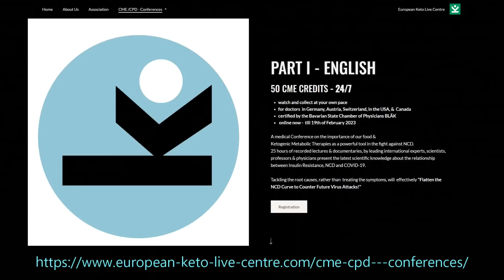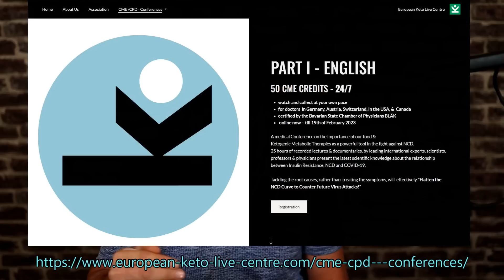Ep146: FERROPTOSIS - A New Hope for Cancer Treatment with Dr. Spinosa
Interested in emerging Cancer Treatments, which may be gamechangers? Well here is my first short interview from Keto Live 2022 - with the compelling Dr. Jean-Pierre Spinosa. He explains the exciting new technology of Ferroptosis, short and impactful stuff!

For CME credits a plenty, at your own pace and via fascinating talks - go here!